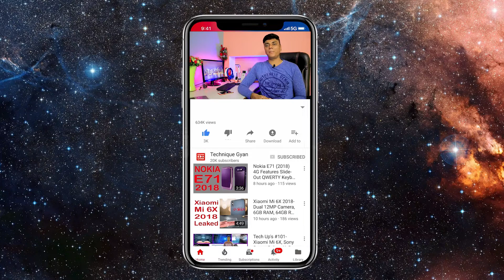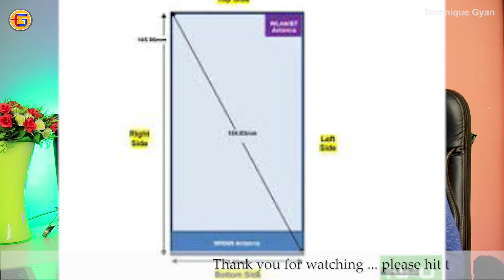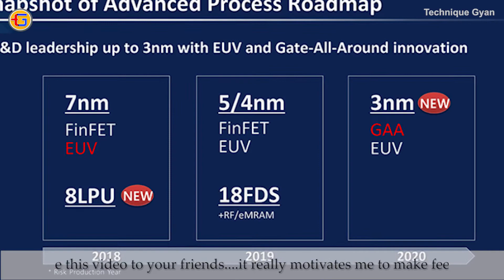Tech Up’s #427- Samsung 3nm CPU, Realme X, TSMC 5nm, OPPO RENO, Blue Moon, Redmi, Lenovo Z6, iFixit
Namskar Dosto Is video Mein Maine aaj fir se baat ki hai bahut sari awesome tech news ke bare mein jaise:
1. iFixit peeks inside the Pixel 3a and Pixel 3a XL to see what's missing
2. Jeff Bezos reveals his 'Blue Moon' lunar lander
    Blue origin announces blue moon lunar lander, promises Americans on moon by 2024
3. Instagram will block hashtags spreading fake news about vaccines
4. TSMC will be mass producing 5nm chips in 2020
5. Apple watch series 4 won ‘best display of the year’ award
6. Smartphone market of china fell by 6.7% in April 2019
7. NOKIA “wasp” variant gets fcc certification – 3GB – 32GB
8. OPPO RENO to be released in India on May 28th, says report
9. SAMSUNG has lost its source code, passwords and employee data
10. Scientists discover nightmare fish in the deep, dark ocean can see in color
       Depth of 650 to 5,000 feet,
11. Delta is testing free Wi-Fi on flights this month
12. ASUS ZENFONE 6 to come with snapdragon 855 chipset, 3.5mm jack
13. Upcoming redmi flagship to have in-display fingerprint sensor, large battery
14. SAMSUNG to announce its 3nm process roadmap next week
       Semiconductor giant wants to give it a fight for the 3nm process
15. Honor 20 series' new teaser hints at fancy Dynamic Holographic glass back design
16. Realme X appears on Geekbench with 8GB RAM, Qualcomm Snapdragon 710 SoC
17. Lenovo Z6 Youth Edition with new GPS chip teased ahead of launch